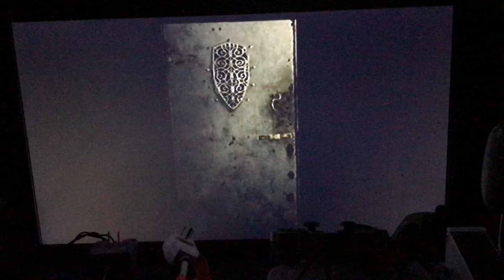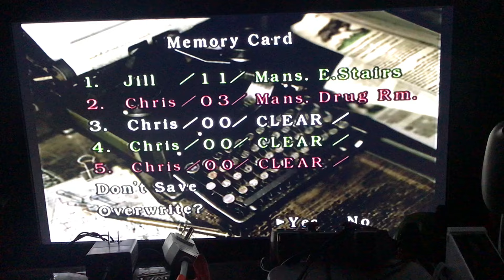Resident Evil (2002) Jill Valentine Infinite Rocket Launcher Walkthrough Part 4 (GameCube)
Part 4 Of My Jill Valentine Walkthrough With The Infinite Rocket Launcher
After Getting The Fake Armor Key Jill Swaps It Into A Trap/Puzzle To Obtain The Real Armor Key.